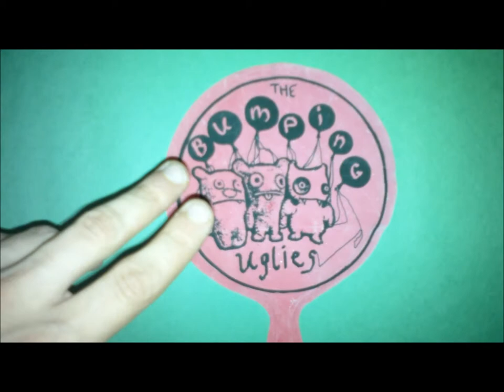Bumping Uglies- Usury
Music Video for "Usury" from Bumping Uglies "Uglytime" Stone Cold Shit Records 2012